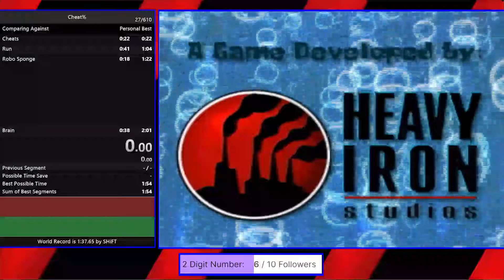BfBB Cheat% in 1:55.83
This run was actually pretty good for what I went for. I don't honestly see myself ever returning to this category. I got what I wanted, sub 2 minutes. The filter I added to my mic cut off my initial reaction unfortunately. I also don't know for sure if I timed the miliseconds correctly.